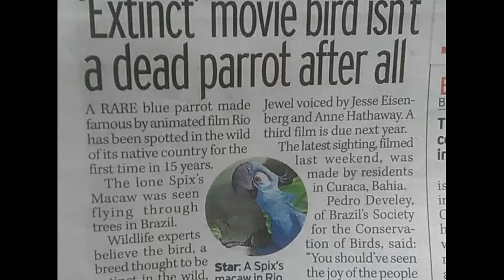Rio Points Episode 3: Real Life & "Rio 2: Not Safe For Kids" by Stefan Molyneux review.